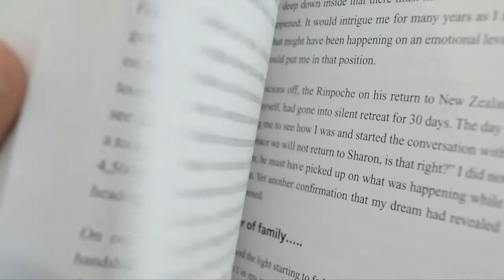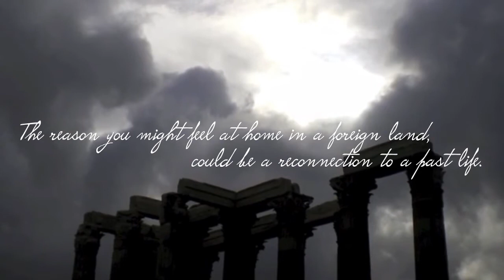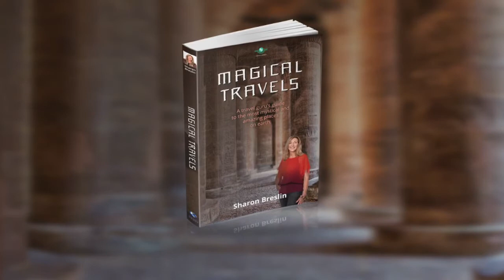Magical Travels Sharon Breslin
Experience a book that gives you a life journey, full of spirit, wonder and answers to age old questions.